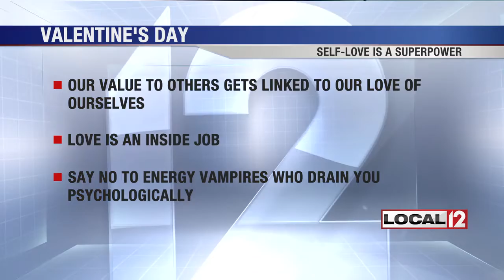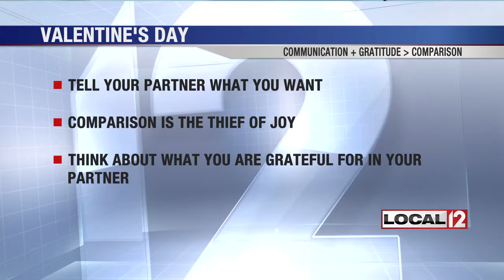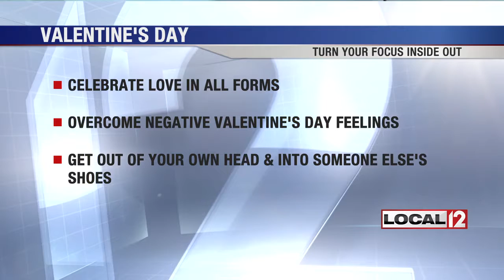Making the most of Valentine's Day with tips from Reba Riley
CINCINNATI (WKRC) - Ever since Hallmark created the first Valentine card in 1913, expectations for its celebration of romance have grown, leading singles to call the holiday SAD for Singles Awareness Day. Whether you are happily coupled, single or neither, life coach Reba Riley discusses how to make the most of Valentine's Day.